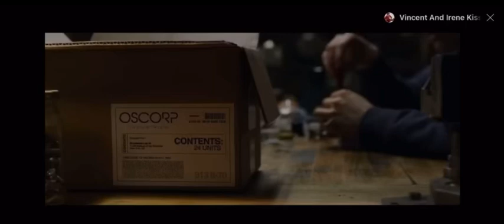Surprise my niga